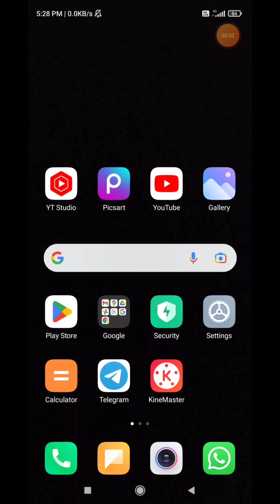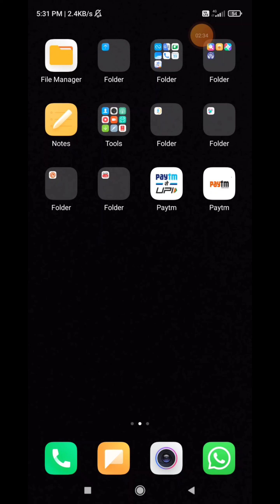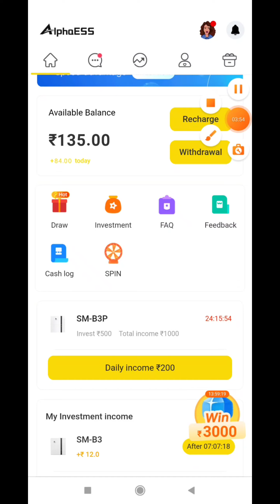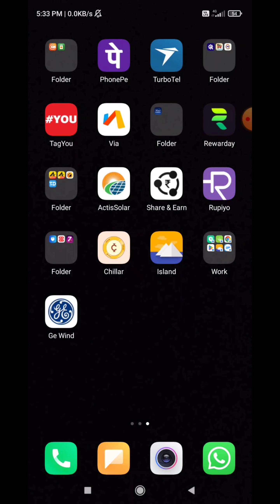fidelity App latest update !! fidelity future App Withdrawal Problem | Fidelity App kab tak chalega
🔥👇join telegram channel invest earning app

fidelity app new update,
fidelity app kab tak chalega
 fidelity app recharge problem
 fidelity app payment proof,
fidelity future bhag gaya
, fidelity future new update,